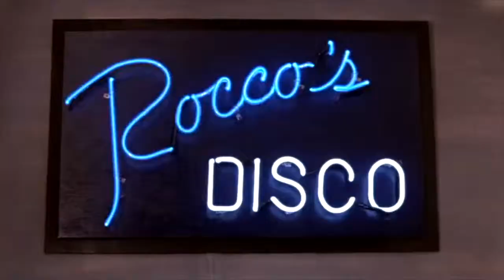OSC - Skateparks at Sunset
clips: Hardbodies (1984)